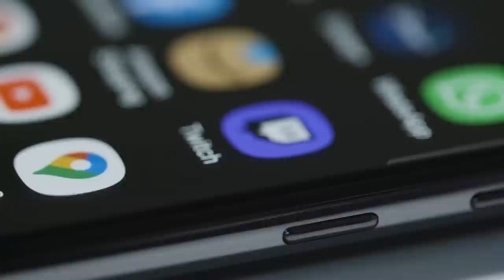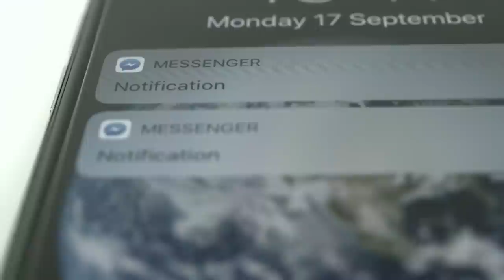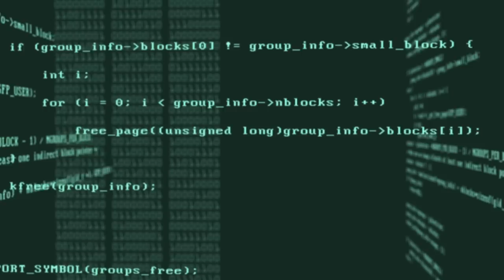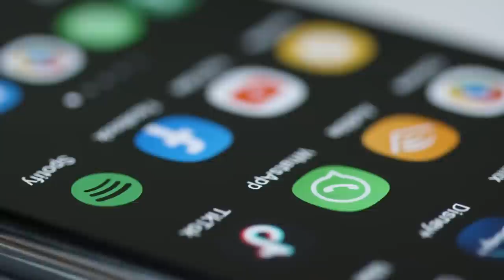GUILLAUME SORO: Que peut-il (vraiment) faire à ADO ?